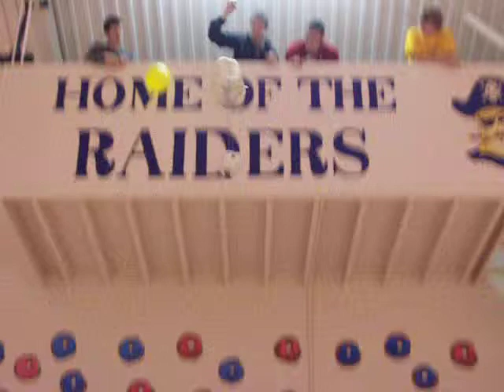Egg Drop Device 0708 Crow's Nest #3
A project for my physics class was building an egg drop device.  They were scored on its mass, the survival of the egg, and their journal (proof of design testing and understanding of the physics involved.  Students that survive the 3 meter drop from the stairwell outside my classroom get to test their luck from the Crow's Nest, about 5.2 meters tall.  This is one of the student's attempts.